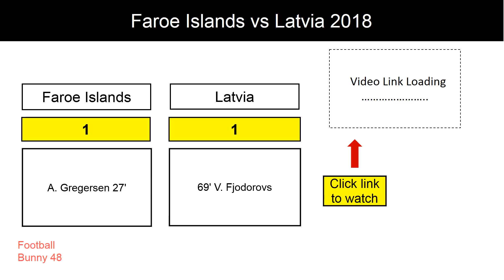Faroe Islands vs Latvia 1-1 : March 2018 : Score Review